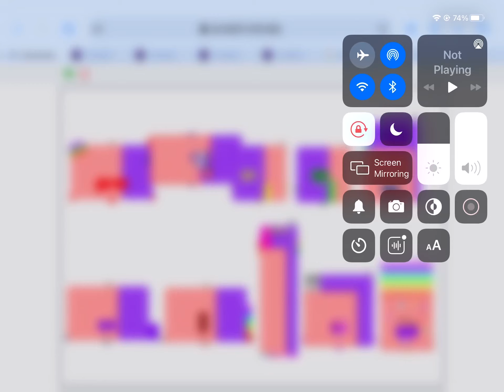Sneek peek sorry for voice and stmnn will be mad at me